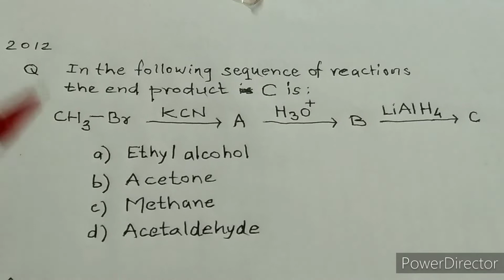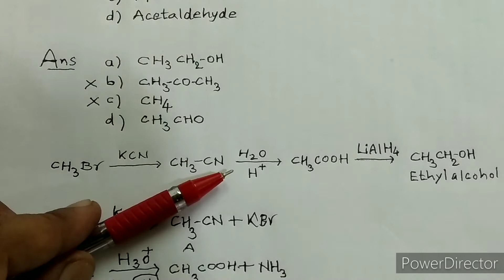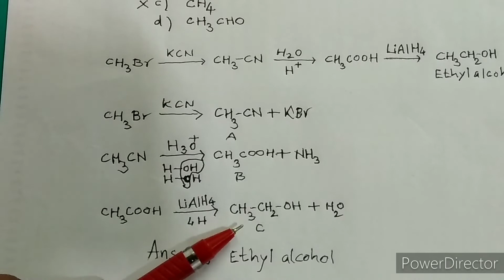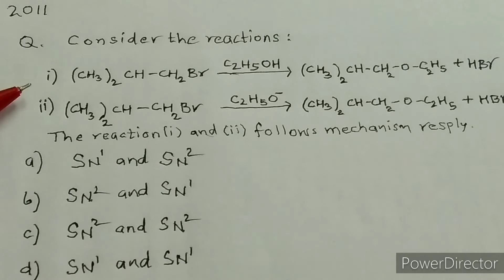Neet Paper Solutions in Kannada Video-7 || How To Crack NEET 2024? ಕನ್ನಡದಲ್ಲಿ || neet pyq in Kannada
Neet Exam Past Year Questions || How To Crack NEET EXAM  || Video-7
How To Crack NEET EXAM ? Avin Tricks. avin trik